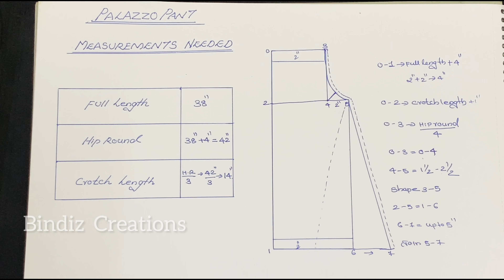Palazzo Pant Cutting & Stitching Easy Method |Palazzo പാന്റ് തയ്‌ക്കുന്ന ഈസി method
Welcome to BindizCreations​
This video about simple palazoo pant cutting and stitching.പാന്റ് തയ്‌ക്കുന്ന ഈസി method.

Fabric Used: Self printed black material:2 meter

plz check more kid's wear videos

English subtitles also added